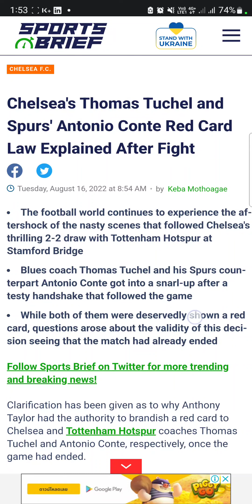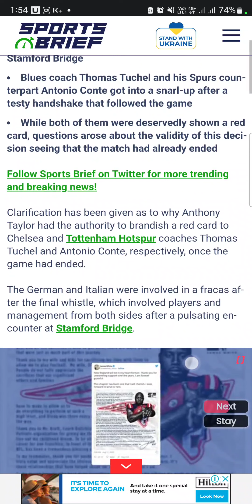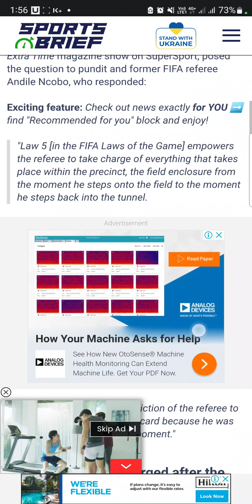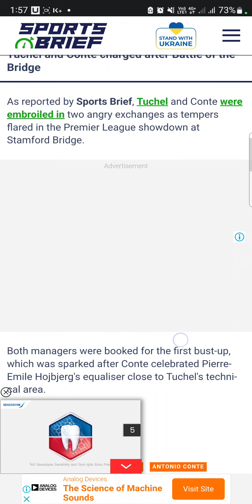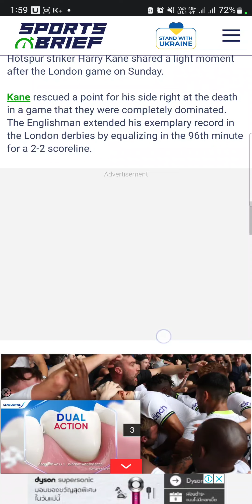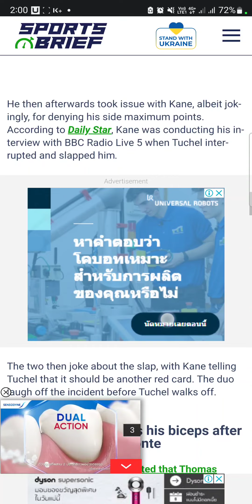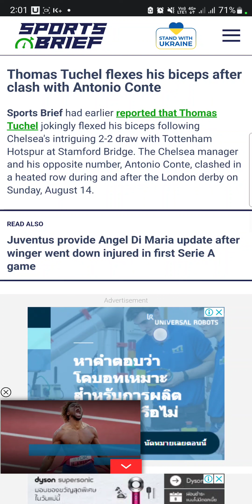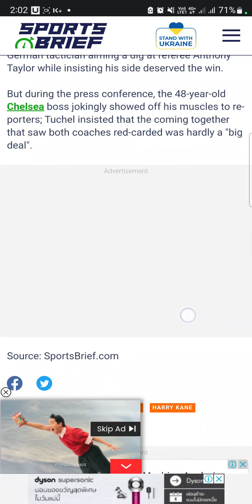chelsea and spurs coach red cards.